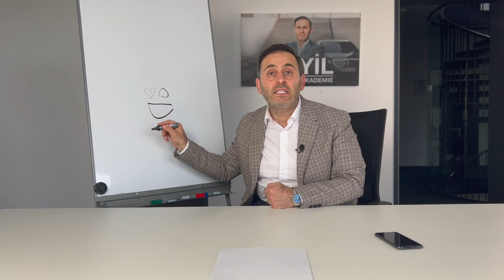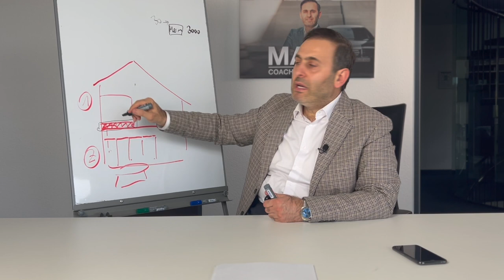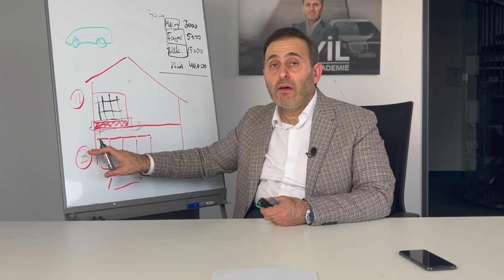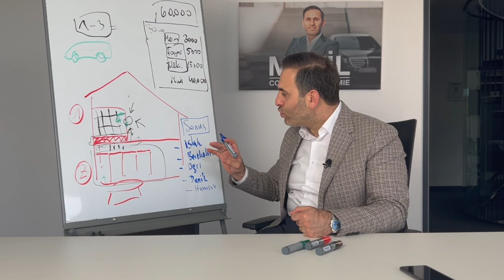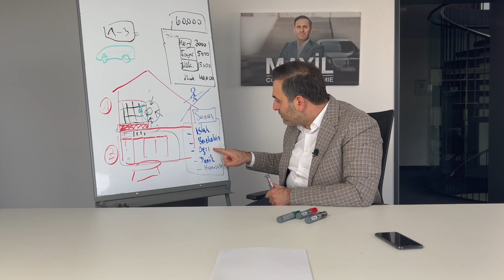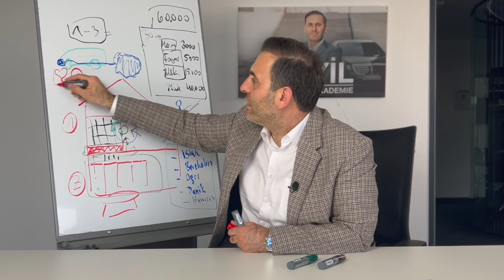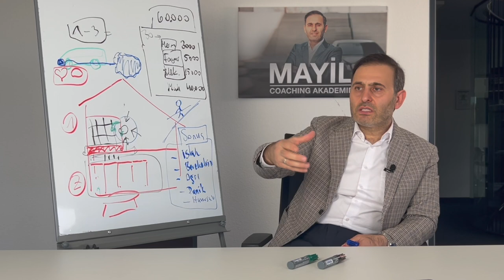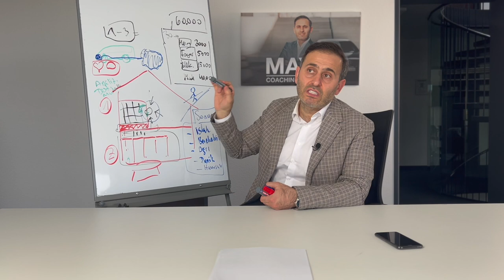YouTube'da İlk Kez Açıklanan Mucizevi Başarı Formülü! (Bu Sırlı Yöntemle Her Şey Değişecek!)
Bu kişisel gelişim videosundaki konumuz mucizevi başarı formülü. Eğer yerinde sayıyorsan ve neleri yanlış yaptığını anlamıyorsan o zaman senin ilacın bu videoda. Artık kaybedenlerden değil kazananlardan olmak istiyorsan bu videoda anlatılan önemli tavsiyeleri ciddiye alıp hayatına yansıt.

Almanya'dan selamlar
İsa Mayil